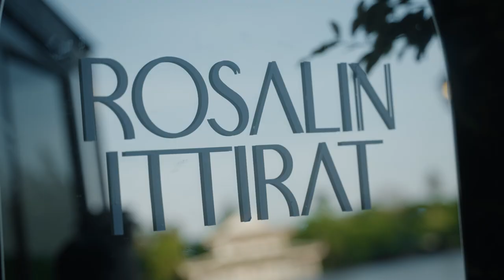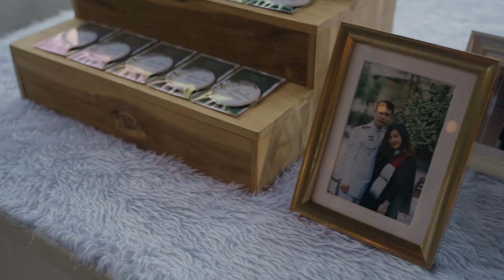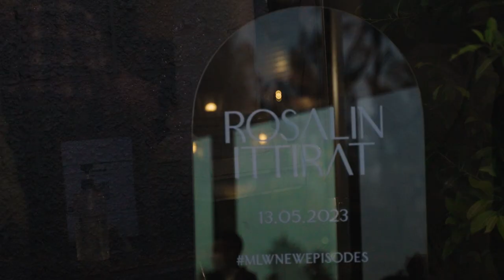Wedding Celebration | Warm Meiley